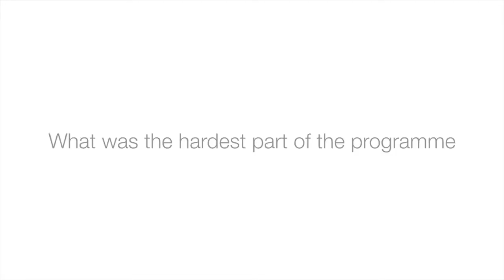Testimonials From Lose to Win 21 Days Challenge Participants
AMOS MARCUS teams up with Celebrity Trainer A2i – Health & Fitness to transform you to look great in clothes, fabulous without! Today, we launched a program “Lose to Win in 21 Days”.

In this program you will be given coaching, styling and nutrition guide, daily 20 mins personalised exercises, self-massage technique for targeted stubborn fat loss. *Bonus: you will be awarded with a Amos Marcus Suit or Dress if you are able to hit your desire target within 21 days!